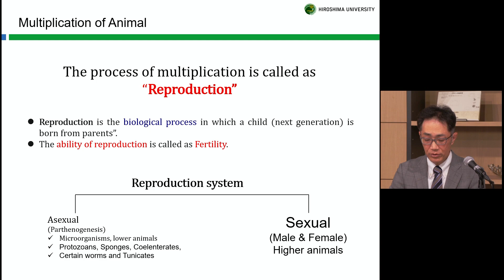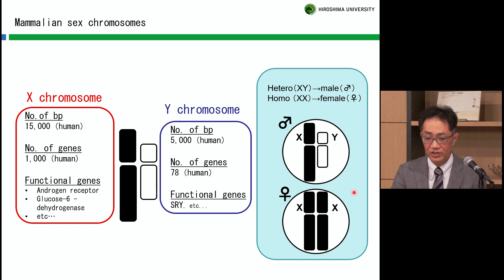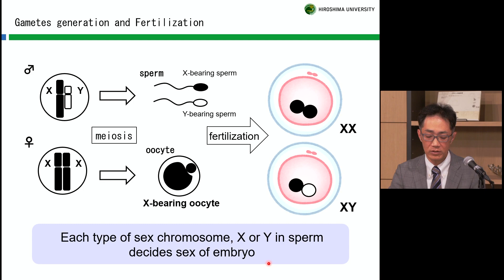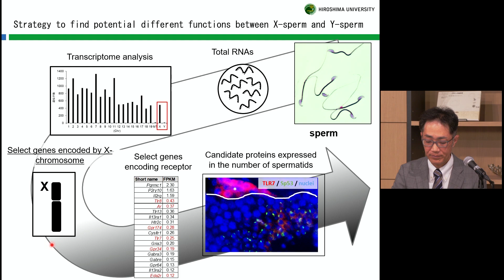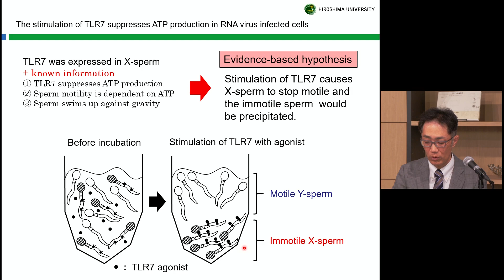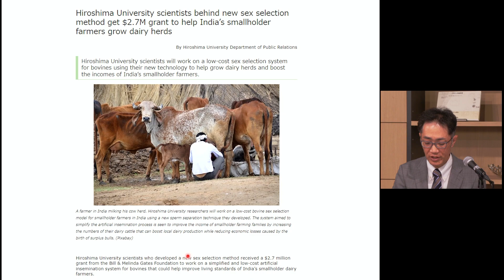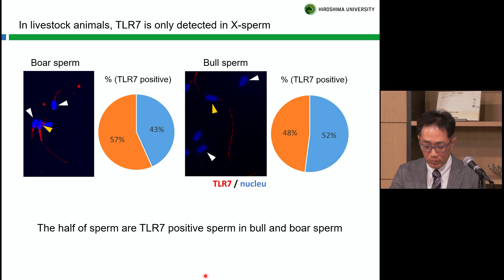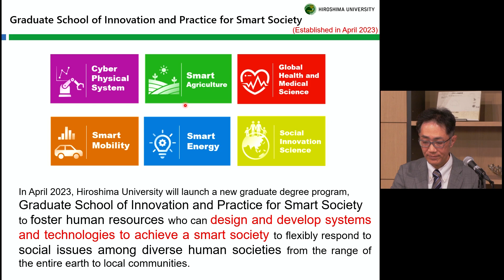Special Lecture (Hiroshima University)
This presentation was given by SHIMADA Masayuki(Professor, Graduate School of Integrated Sciences for Life) as the Special Lecture Session of the 2023 SSP Online University Visit - Hiroshima University.